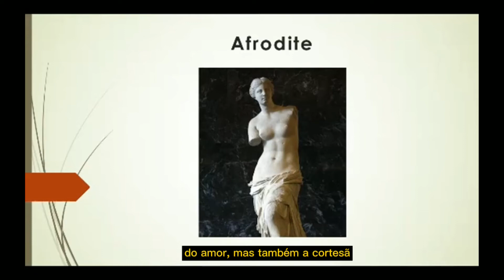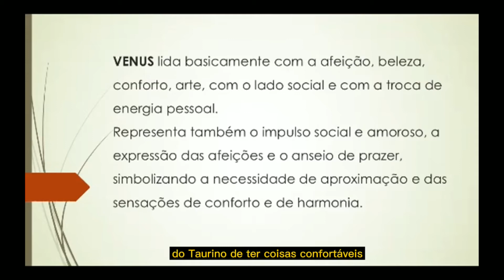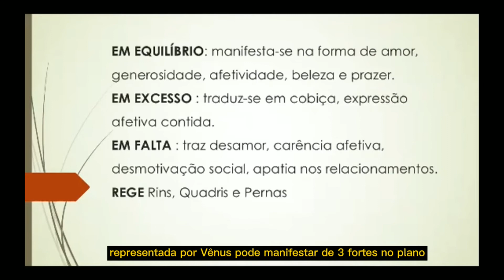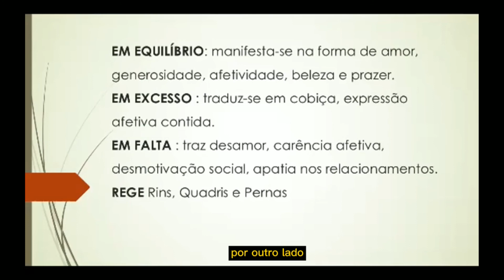Afrodite Energias presente em toda criação.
Que vida hein! Não esqueça de comentar os temas que você gostaria que eu gravasse para os próximos vídeos. Marque com esse ícone 🎥!